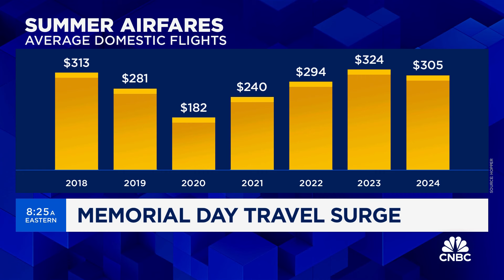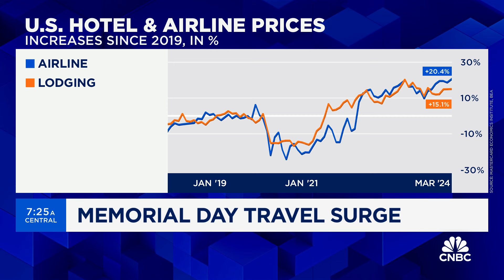Travel demand remains really strong and remote work is adding to it, says Bernstein's David Vernon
David Vernon, Bernstein senior research analyst, joins 'Squawk Box' to discuss the current the boom in travel, any switch in the peak days of travel, and what the analyst likes from the travel companies.